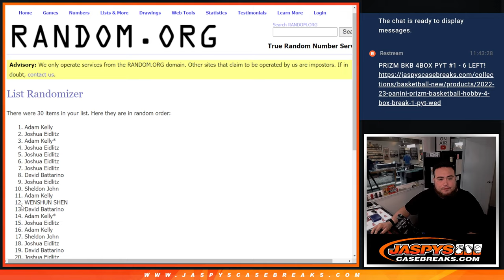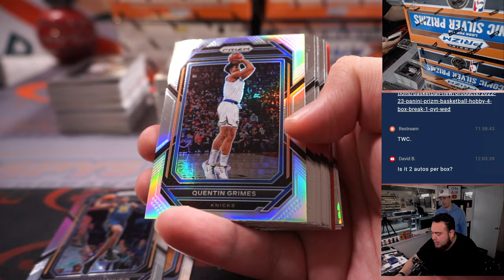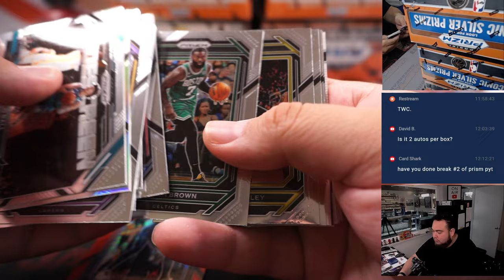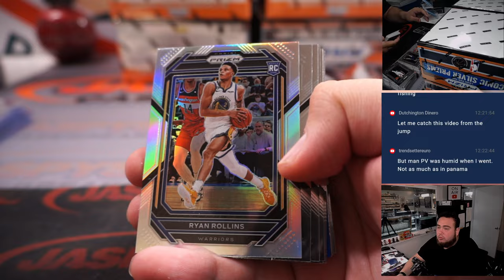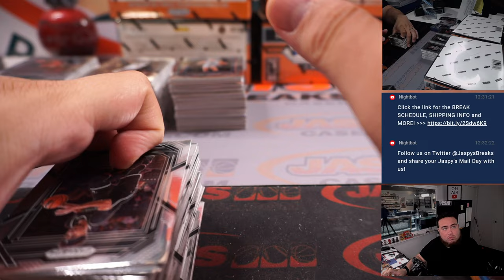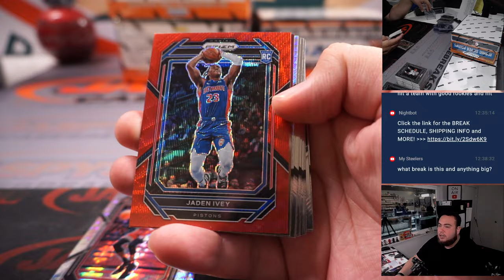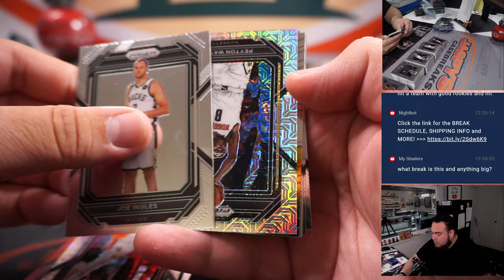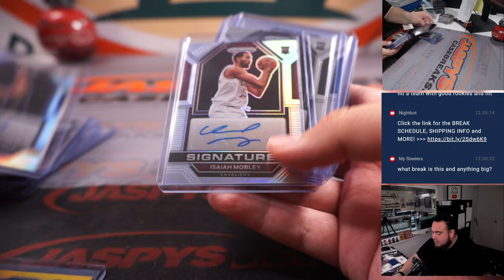W. 4/12/23 - 2022-23 Panini Prizm Basketball 12-Box Case Break #1 *2 RT EACH*